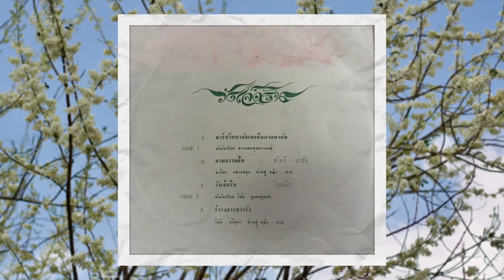มาร์ชวิทยาลัยเทคนิคภาคพายัพ…ขับร้องโดยชาวคณะสุนทราภรณ์